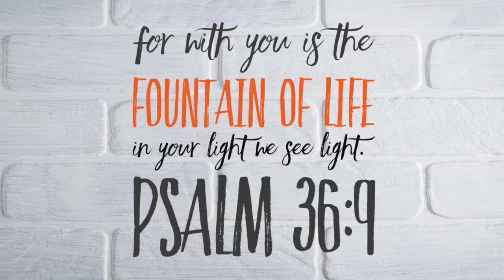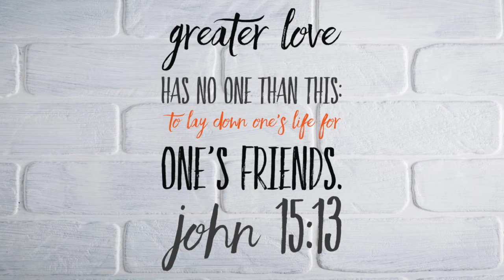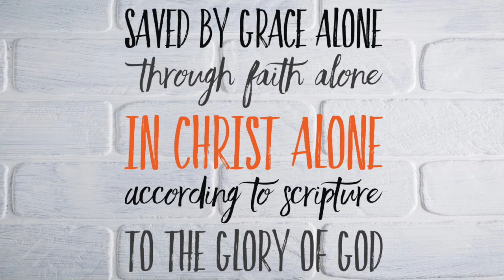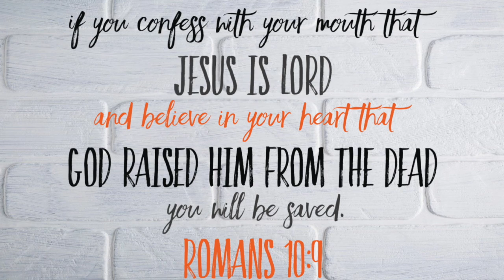Gospel in 10 Seconds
What is the Gospel? Several people saying what they understand the gospel to be, each within ten seconds.